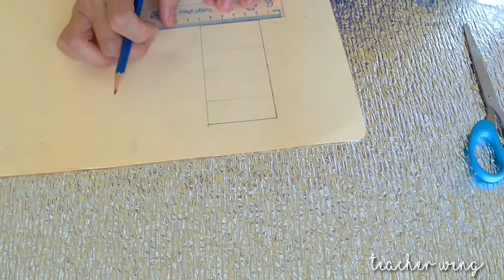HOW TO CONSTRUCT SOLID FIGURES? || TEACHER WENG MATH